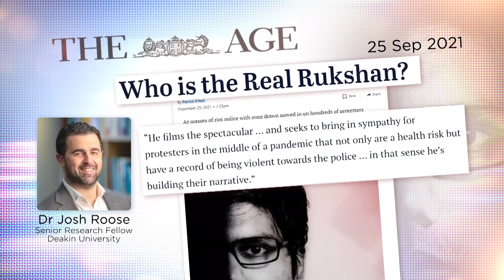ABC's Media Watch attempts to discredit Independent Journalists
Tax payer funded ABC Media Watch, a legacy mainstream media dinosaur, is the latest to be triggered by the work of independent journalists in Australia. They have accused me (and others) of not providing balance and context. Their major gripe seems to be with independent journalists sharing non-stop unedited livestream reports (sometimes for hours), with the cardinal sin of allowing people at the centre of these moments a platform to speak.

It would appear that MSM would rather viewers watch a heavily edited 30 second snippet with their version of "balance & context" on the nightly news, allowing only them the ability to fully control the narrative with selective editing.

In my opinion, the media diversity that independent journalists provide is crucial to ensuring viewers have access to multiple perspectives. This in turn provides balance when they view other sources of information and news. Although some of my work cannot always provide the entire context, it goes much further than showing snippets on the news interjected with the opinions of experts and authorities that did not even witness the events first hand.

These types of lame attacks only provide further confirmation to me that that I'm on the right path.